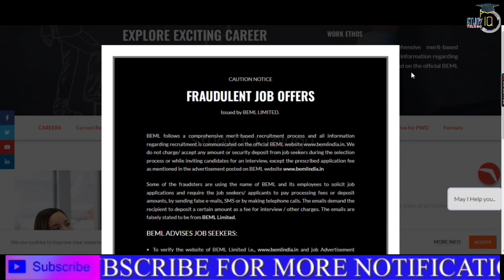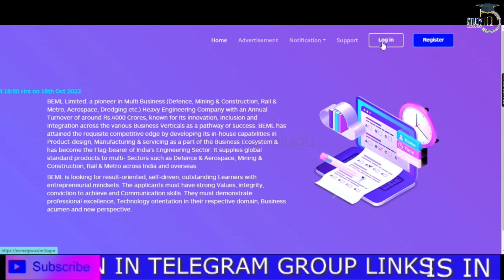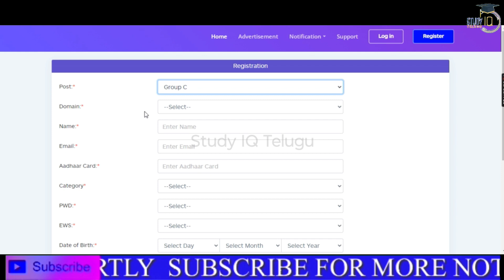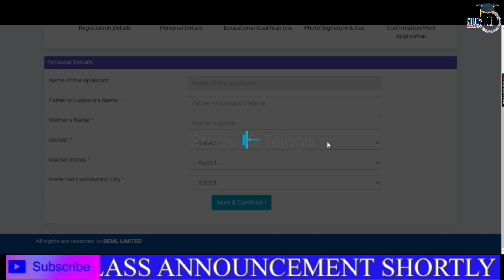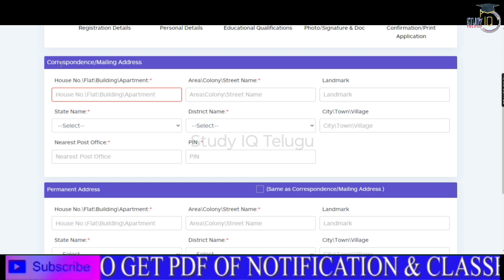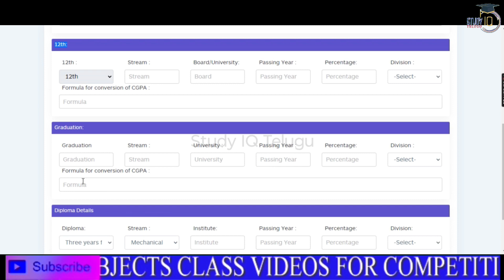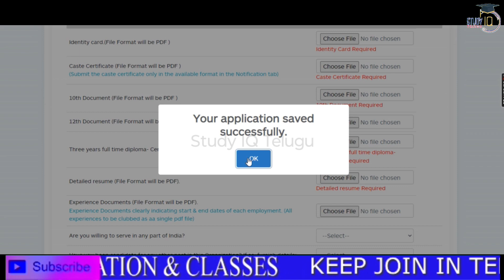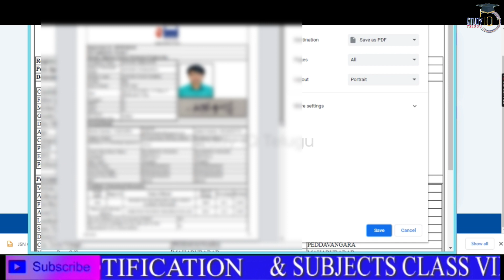BEML Permanent Job || How to Apply || Application Process Step by Step 2023